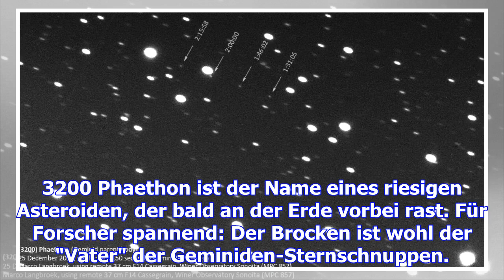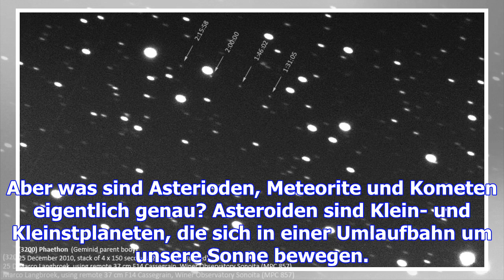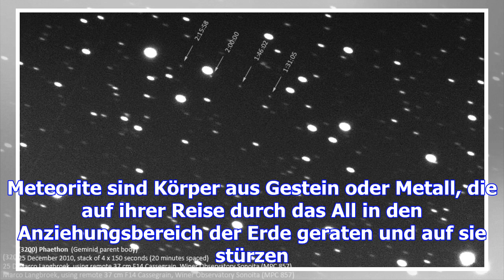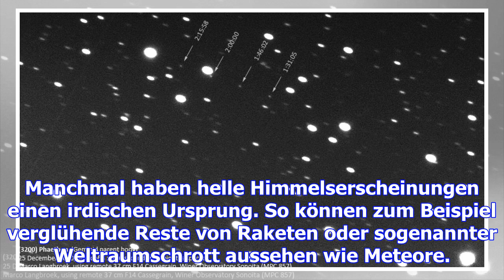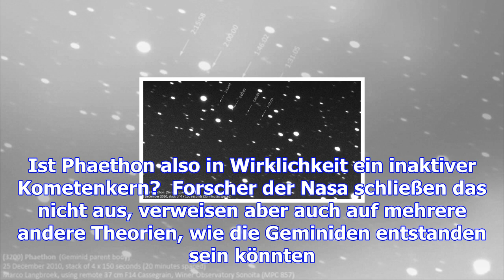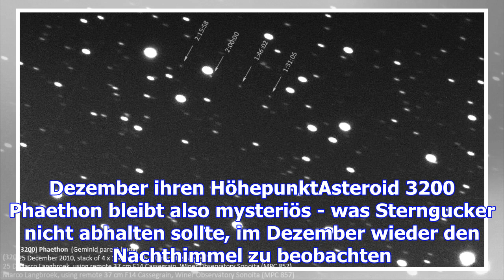Asteroid 3200 phaethon rast im dezember an der erde vorbei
3200 Phaethon ist der Name eines riesigen Asteroiden, der bald an der Erde vorbei rast. Für Forscher...